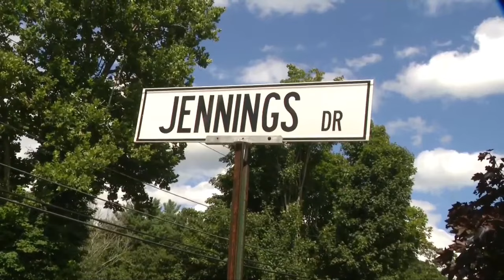Raynham police shoot bull that caused crash on I-495, charged at them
Raynham police said Monday that a bull that got loose from a farm ran onto an interstate highway, where it caused a crash, and later charged at officers.

It was eventually shot and then put down.

"I want to commend our brave officers who put themselves in harm's way to make sure that a bad situation did not get worse," Chief David LaPlante said in a release. "Facing a charging 1,300-pound bull is not something you go into your shift thinking is going to happen, but our officers were able to respond and effectively handle the situation and prevent further injury and destruction."